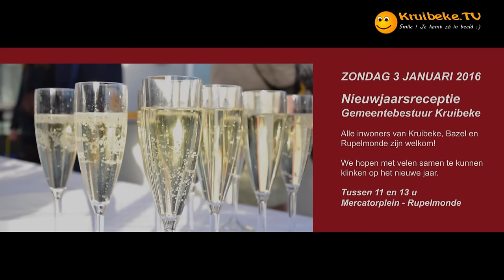Nieuwjaarsreceptie Rupelmonde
Sofie Jonas en Barry hebben flink gerepeteerd om een leuke nieuwjaarsreceptie van de gemeente Kruibeke op te luisteren.
Afspraak op het Mercatorplein in Rupelmonde op 3 januari 2016 om 11 uur.